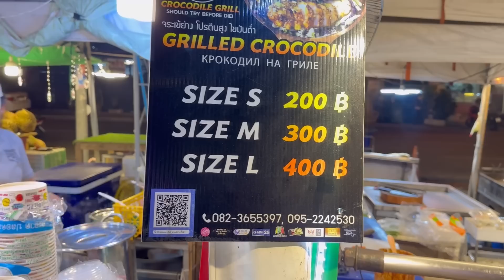Night Time-ல Thailand இவ்ளோ அழகா இருக்கே ! | Pattaya Street Food Market | Rj Chandru Vlogs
Thailand Tour Package (Without Flight Ticket)

Bangkok & Pattaya Tour Rs.19900 Or USD 240

Bachelor Thailand Trip
Family Thailand Tour
Honeymoon Thailand Trip
Senior Citizen Thailand Trip
Incentive / Groups Trip
Corporate / MICE Trip
College / School Internship Trip